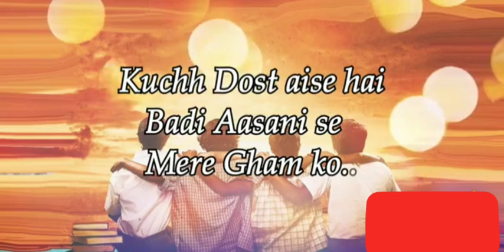Love , dosti ke naam love status 2018